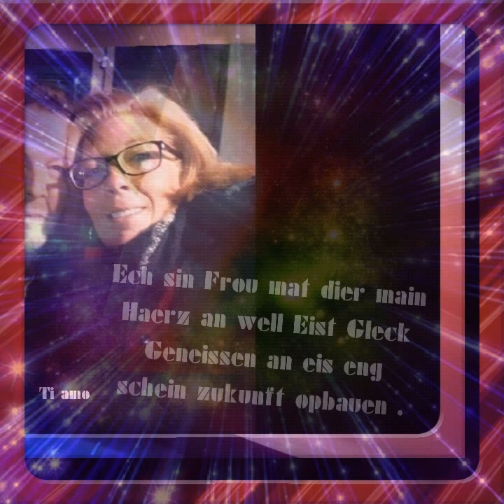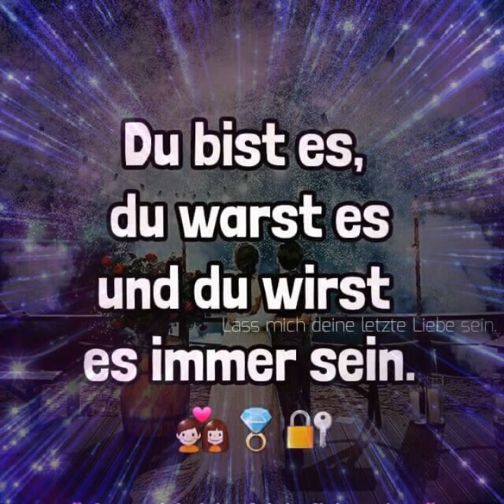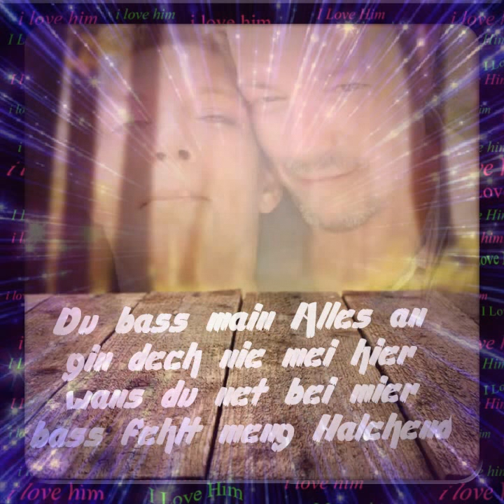Amore per tutta la vita